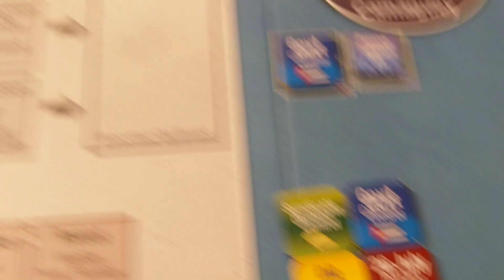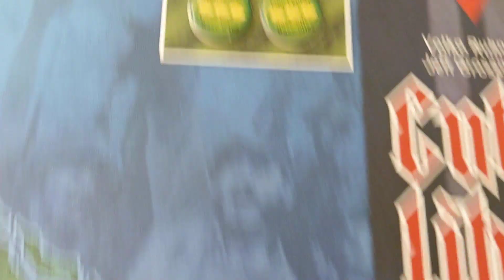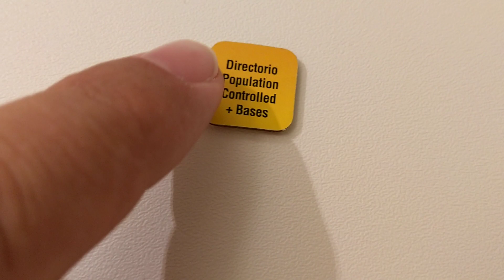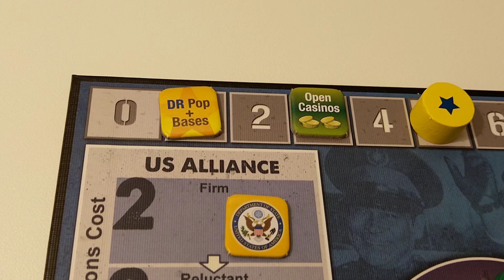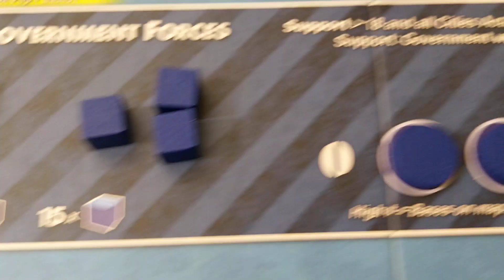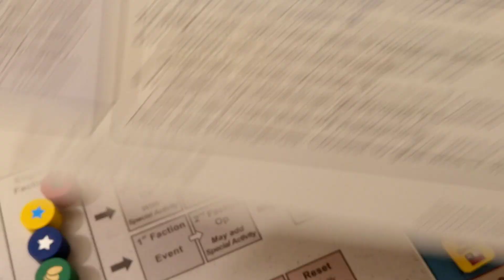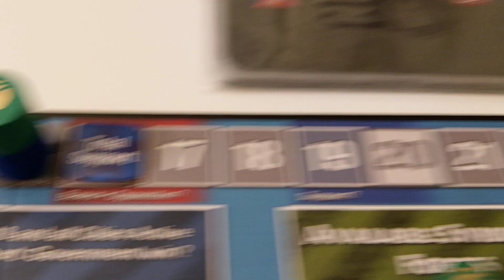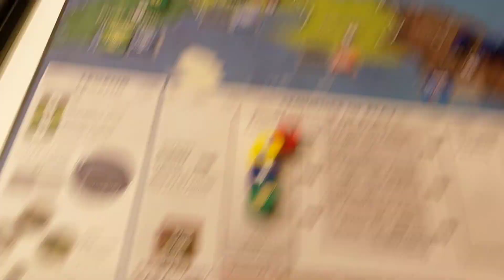Cuba Libre 04 Segnalini 1